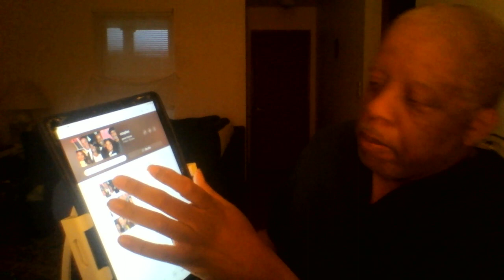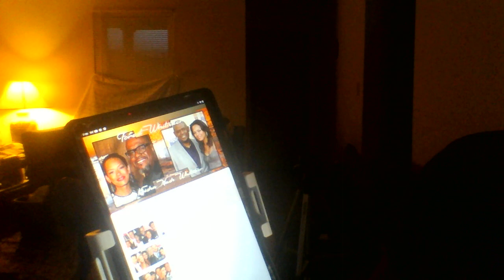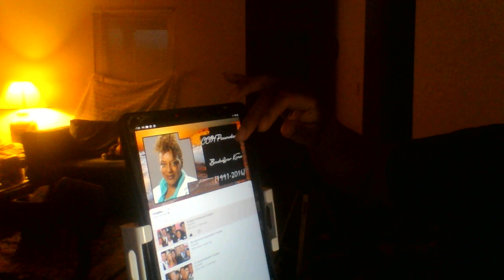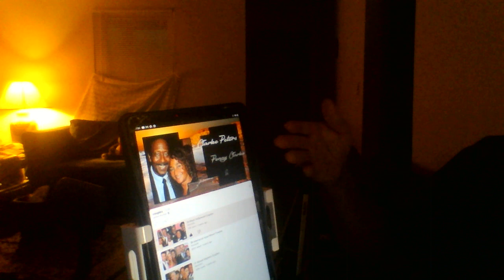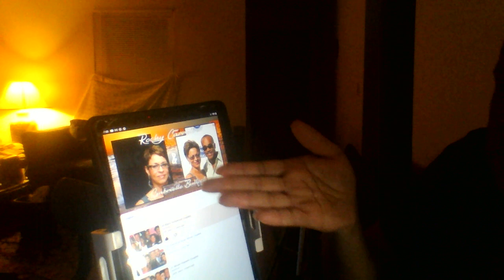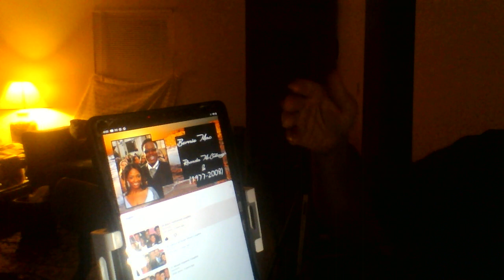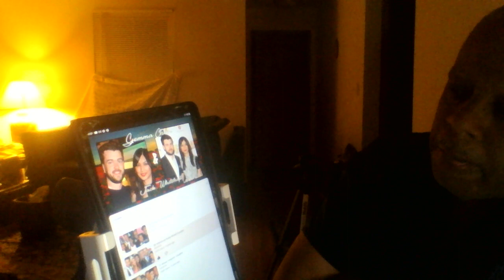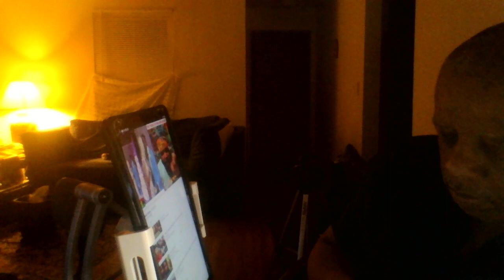This is to quiet people who mention black men run to other women once arrived being famous list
This is a video on people who are well-known black American actors who married women of their own race when they got famous who are black and let others know all black men don't marry outside their race no matter their status.